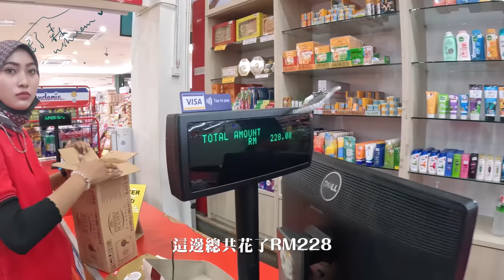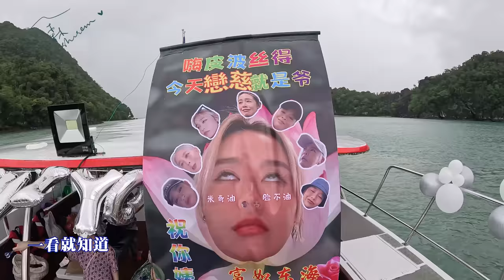祝我Brother Michiyo生日快樂🎂 【舒森‘s Diary #31】